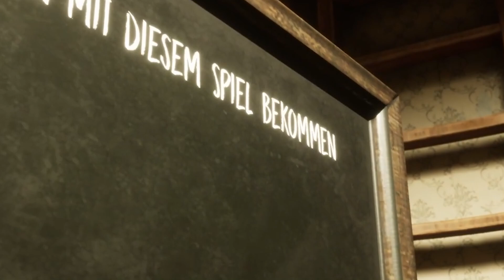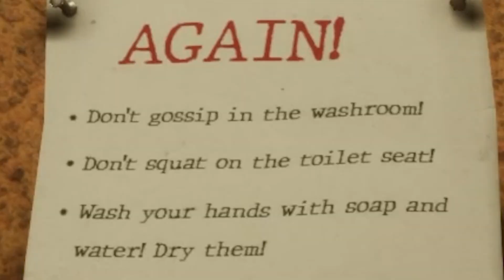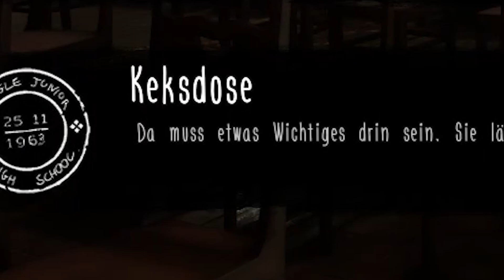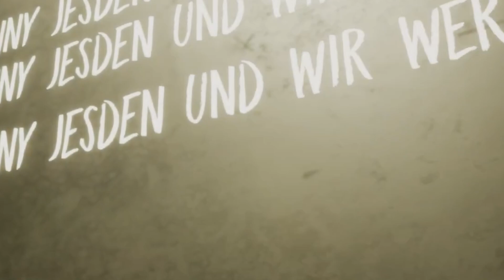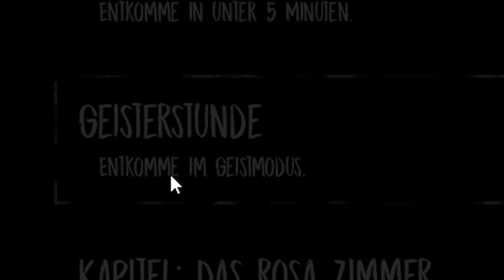Ich bin der Nonne ENTKOMMEN!